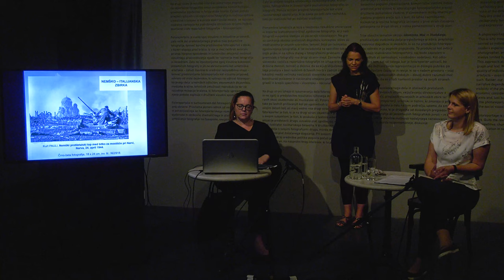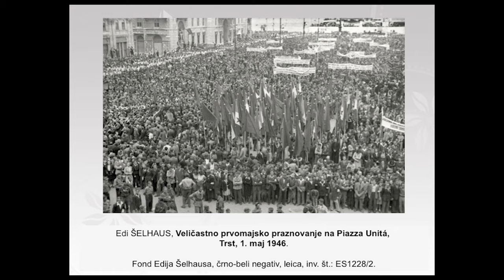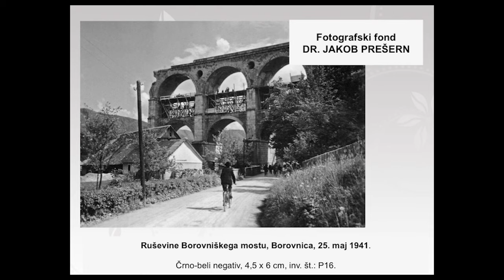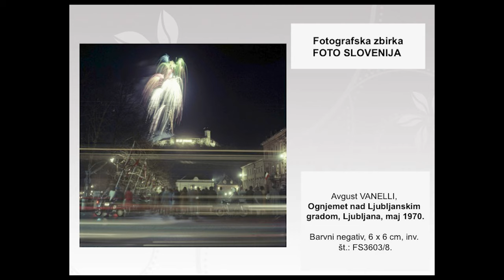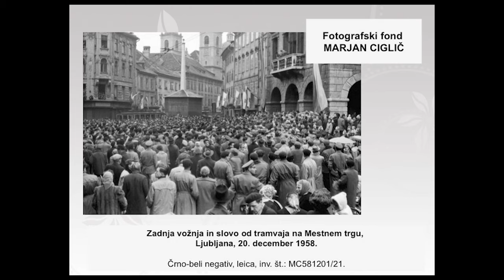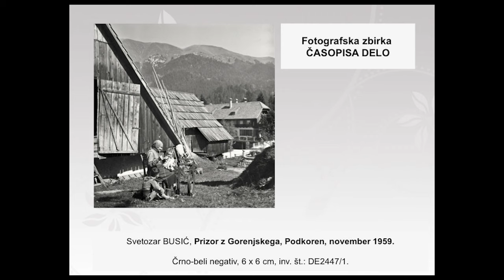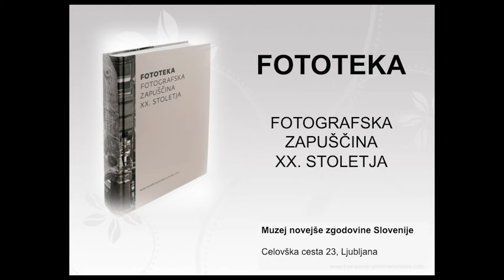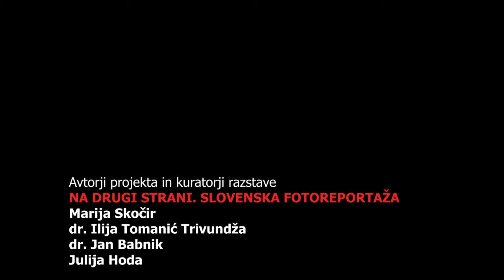Andreja Zupanec Bajželj: Fotografske zbirke Muzeja novejše zgodovine Slovenije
Ob razstavi "Na drugi strani. Slovenska fotoreportaža" smo v Galeriji Jakopič pripravili niz predstavitev in pogovorov "Z druge strani v živo".

Četrtek, 17. junij 2021
Fotoreportaža kot spomin, zbirka, arhiv
17.00: Fotografske zbirke Muzeja novejše zgodovine Slovenije; predstavitev
Sodelujeta: Nataša Strlič, Andreja Zupanec Bajželj
19.00: Kam z arhivom?; pogovor s skrbniki zbirk in fotoreporterji
Sodelujejo: dr. Uroš Hočevar, Borut Krajnc, mag. Meta Krese, Janja Papež, Joco Žnidaršič
Moderira: Marija Skočir

Petek, 18. junij 2021
Fotoreportaža danes
17.00: Medijski prostori: razmerja moči, simbioze in izzivi; pogovor z uredniki, novinarji in fotoreporterji
Sodelujejo: Jure Eržen, Lenart J. Kučić, Ali Žerdin
Moderira: dr. Ilija Tomanić Trivundža
19.00: V svetu natečajev, galerij in nevladnih organizacij; pogovor z galeristi ter samostojnimi fotoreporterji in avtorji
Sodelujejo: Barbara Čeferin, Manca Juvan, Matej Povše, Matej Sitar
Moderirata: dr. Jan Babnik, Nika Perne